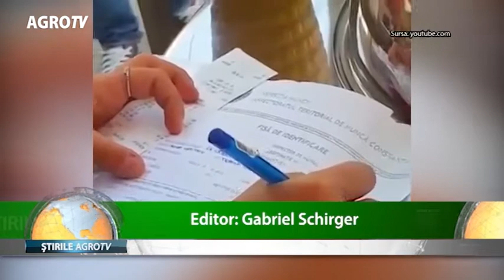Toata lumea face bani pe Litoral